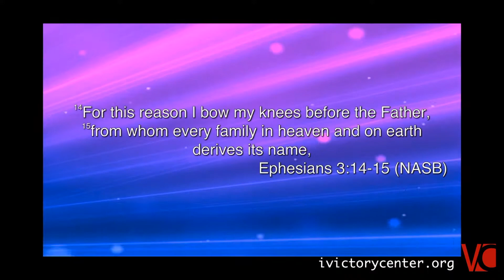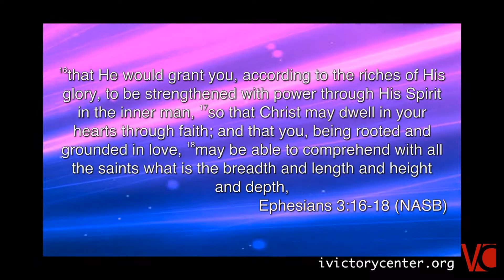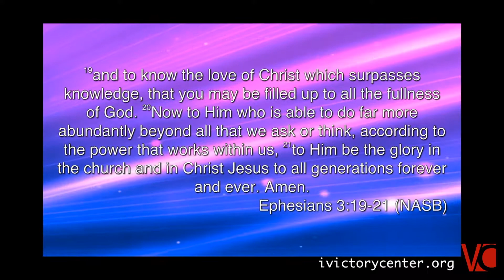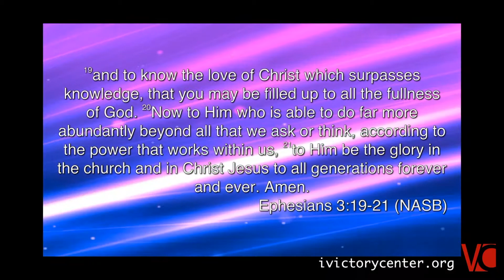More Abundantly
Victory Center Church is a non-denominational Christian Church located in Madison, WI. We preach and teach God's Word to God's people so they can live by Faith and walk in Victory! Senior

Pastors Rodger and Melissa Frievalt want you to walk in complete freedom & victory in your life and experience salvation the way Christ intended: Saved, Healed, Delivered and Prospered!